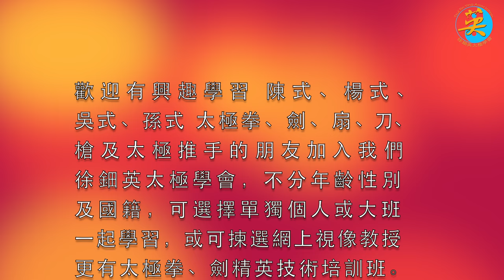教與學 之 重點技術 (4K高清) - Technique And Basic Training